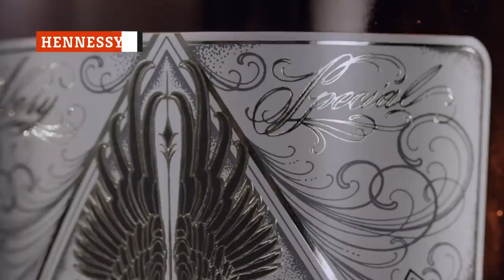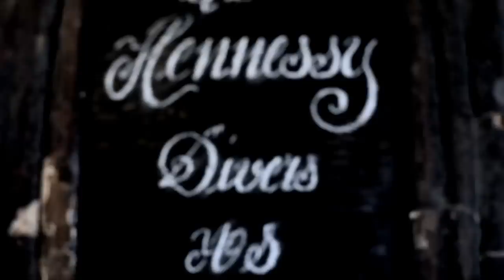Here's What Kim Jong-Un Actually Eats In A Day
When it comes to world leaders who are role models, Kim Jong-Un is the last person that comes to mind. The Supreme Leader of North Korea has followed in the footsteps of his grandfather and father by promoting his cult of personality and maintaining a tight authoritarian rule over North Korea.

The North Korean leader has also been linked with various crimes against humanity, but besides his infamous personality and highly questionable methods of governance, what else is there to know about Kim Jong-Un?

His private life remains a mystery, but we’ve caught up with what the Supreme Leader likes to eat and drink. Let’s just say lavish and decadent is an understatement.

Emmental cheese | 0:00
Sushi | 1:13
Shark fin soup and Kobe steak | 2:16
Brazilian coffee | 3:09
Russian vodka | 4:06
Cristal | 4:52
Hennessy | 5:46
Bordeaux wines | 6:40
Snake wine | 7:36
Summit dinners | 8:33
Extravagant feasts | 9:15